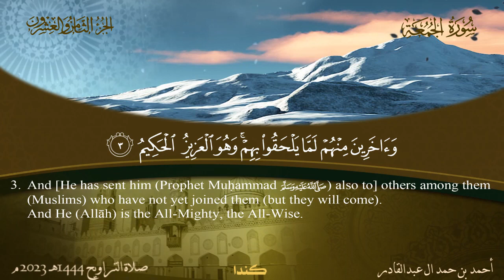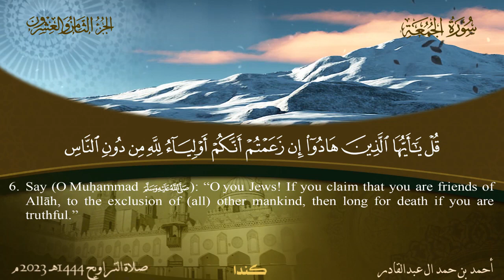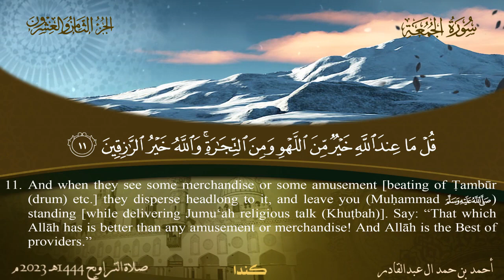سورة الجمعة - أحمد بن حمد ال عبدالقادر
سورة (الجمعة) كامله تلاوه خاشعه القارئ الشيخ أحمد بن حمد ال عبدالقادر

ارجوا دعم المحتوى بـ 👍 والاشتراك بالقناة ثم انقر فوق رمز الجرس (🔔) للحصول على كافة الإشعارات

quran ،surah،recitation،quran translation،quran online،quran in arabic،quran recitation،qari
،quran،full quran recitation،best quran reciter voice،quran reciter،reciter،top 20 quran reciters
،the noble quran،best qari tilawat،best qari for tajweed